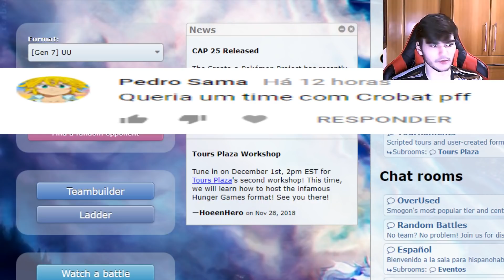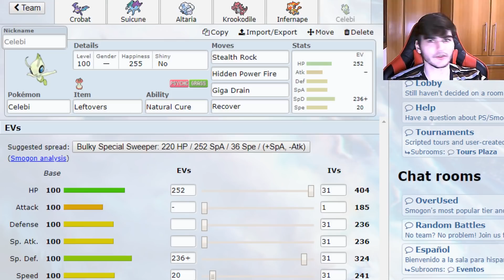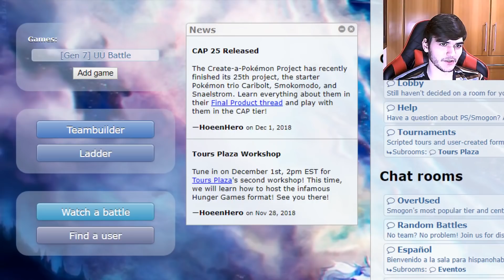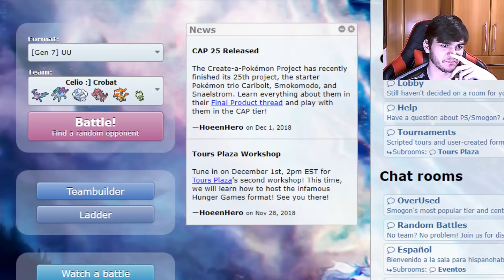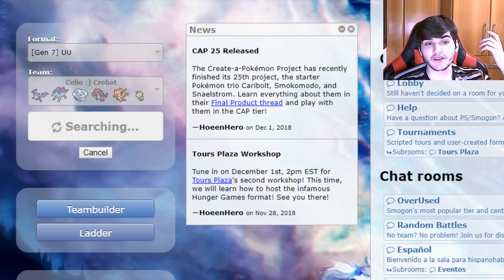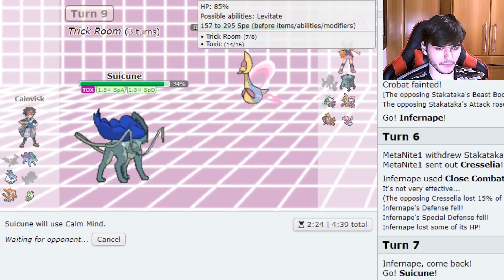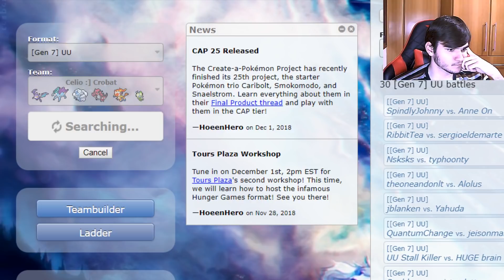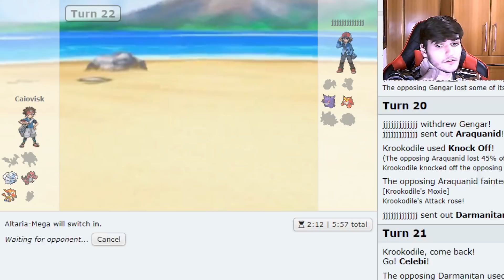"Na Na Na Na Na Na Na Na" || UU - Pokémon Showdown Live